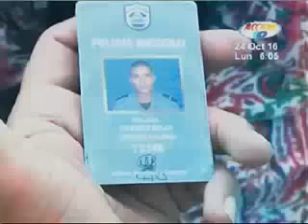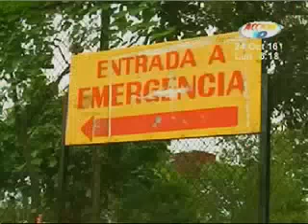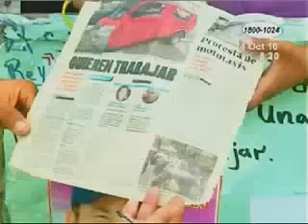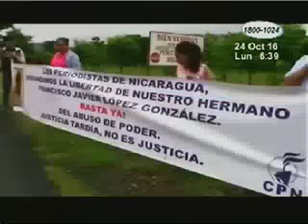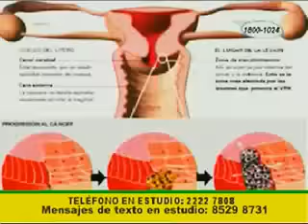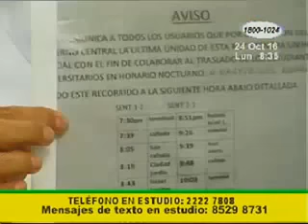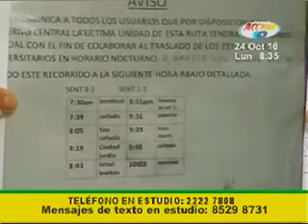Acción 10 en la Mañana: Programa del 24 de Octubre 2016